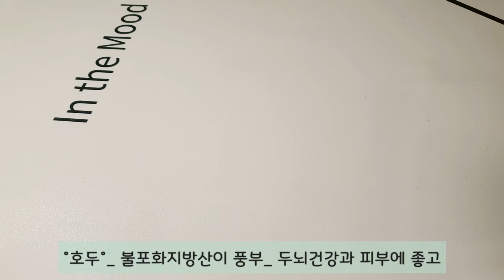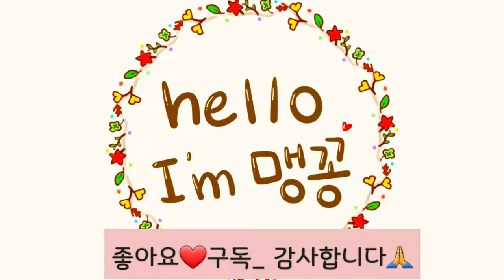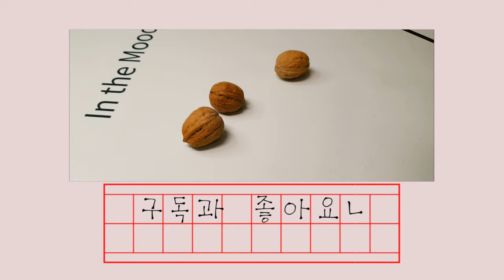호두있으세요? 호두가 커피랑 만나면 입이 떠억~ 벌어집니다^^ 고급진 영양간식&술안주&순삭 디저트😋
맹꽁's브이로그 오신
여러분 환영합니다🤗

평안하시지요💛💚

가을하면 떠오르는 과일하면
밤, 대추, 감도 있고
호두를 빼놓을수 없는데요.

두뇌건강과 피부미용에도 좋고
동맥경화를 막아준답니다.

이렇게 좋은 호두
이왕이면  건강하고 맛있게
꼭꼭 챙겨드시면 좋을거 같아서
커피향 머금은 호두강정
만들어봤어요 ^^

고소하고 달콤쌉싸래하고
영양만점 , 매력만점
존맛탱😋🤩

믿고보는 맹꽁이레시피
요고요고 정말 강주입니다😍

소중한맘으로 시청해주시고
늘~ 응원해주시는 유친님들♥️

눌러주실꺼죠?🌹🌹😘😘

@맹꽁's브이로그